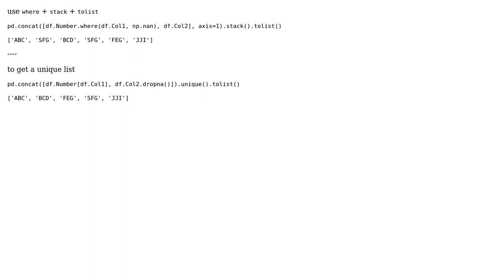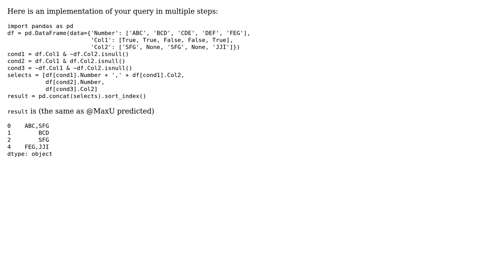Conditional select over multiple columns - Python (2 Solutions!!)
Conditional select over multiple columns - Python

With thanks & praise to God, and with thanks to the many people who have made this project possible! | Content (except music & images) licensed under CC BY-SA | Music | Images & others | With thanks to user woodhead92 user Ugur Guney user piRSquared and the Stack Exchange Network Trademarks are property of their respective owners. You are responsible for your own actions.